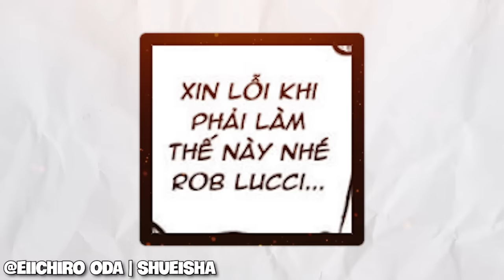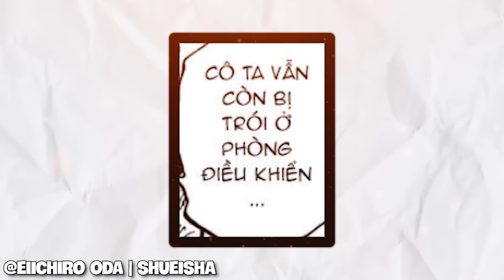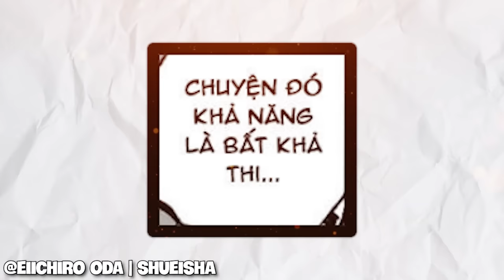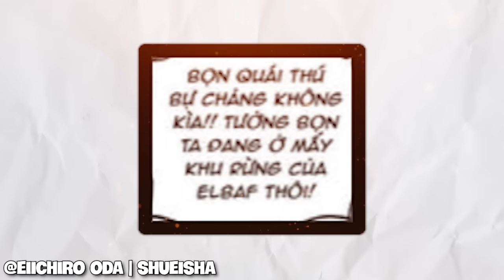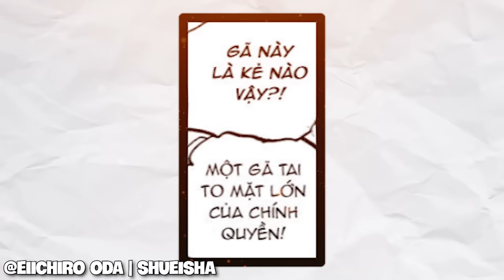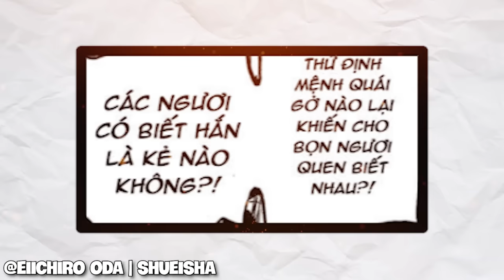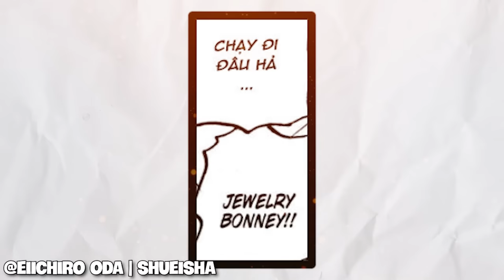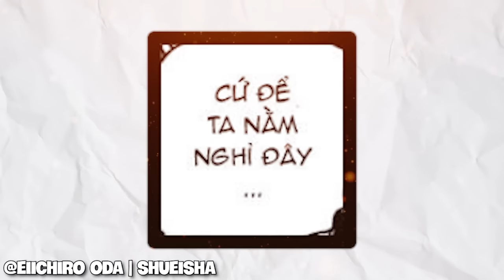Full One Piece Chap 1111 - BẢN ĐẦY ĐỦ CHI TIẾT (LUFFY BÓNG CHÀY BÁ ĐẠO)